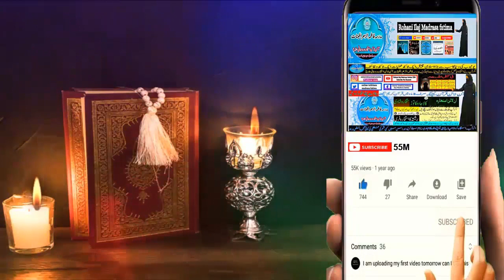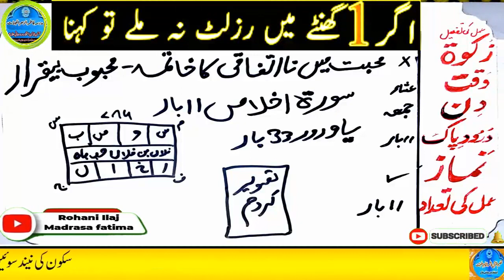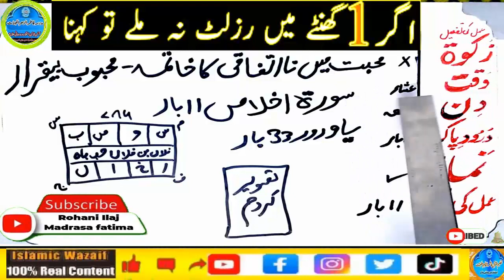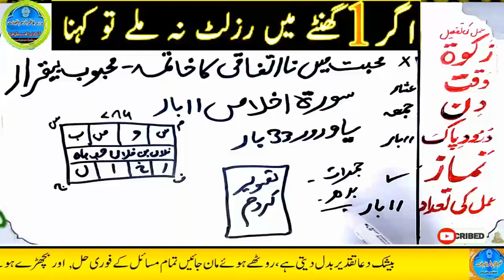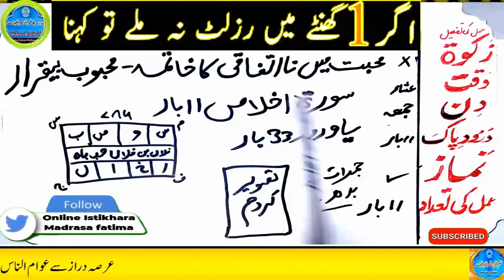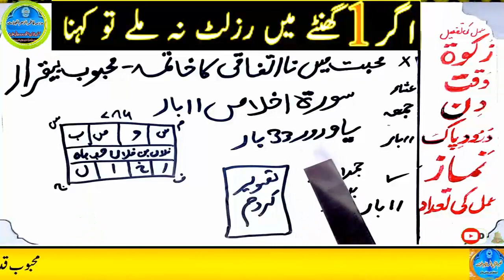mohabbat ka wazifa, wazifa for love, love marriage, mohabbat ka wazifa aag jesa, mohabbat ka taweez